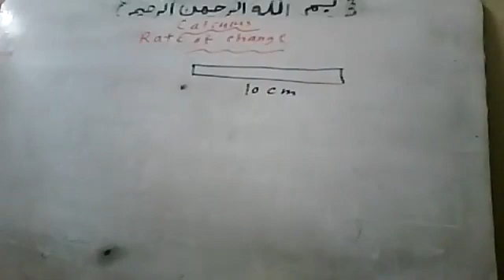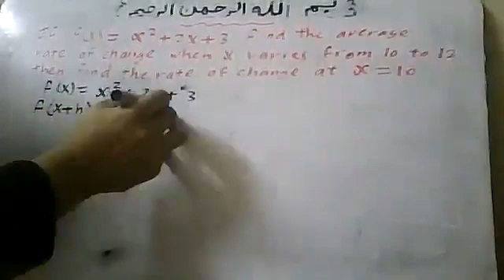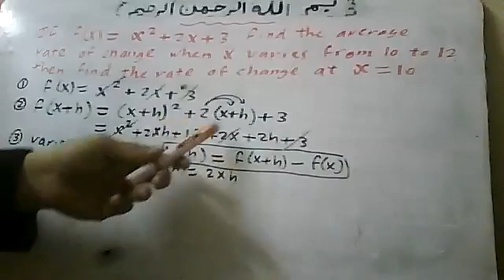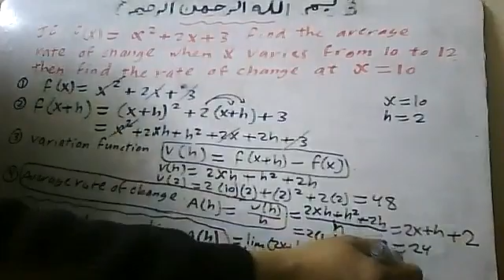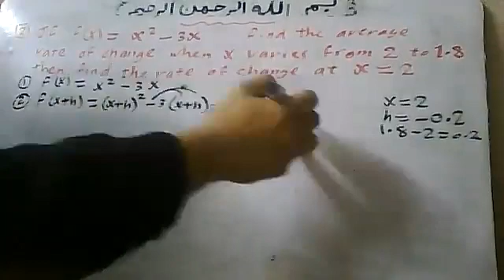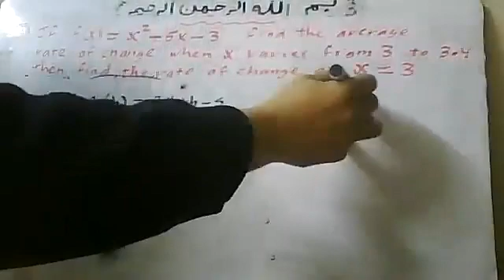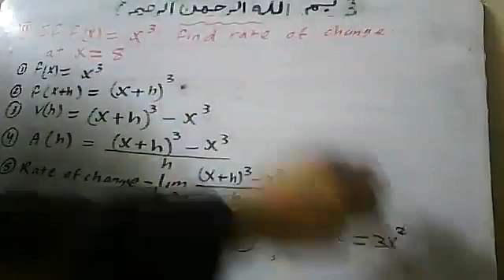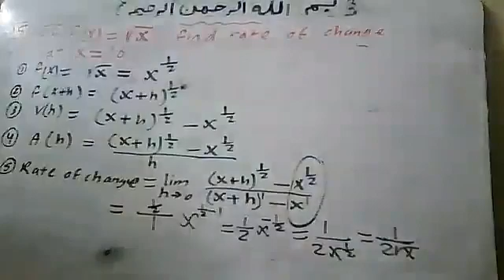2022 1 7 Rate of Change By Atef Shawky watsapp +20 01011362184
2022 1 7 Rate of Change      By Atef Shawky watsapp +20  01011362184